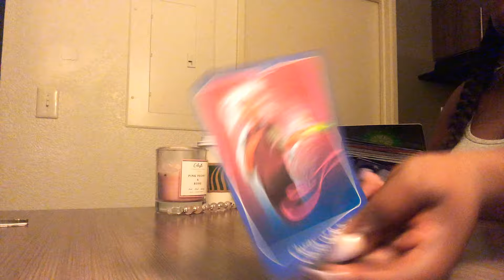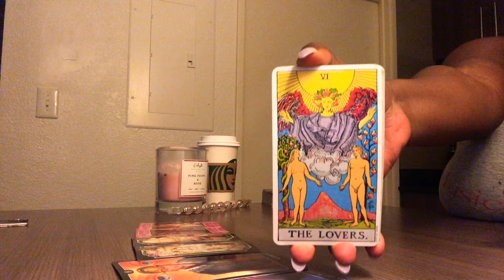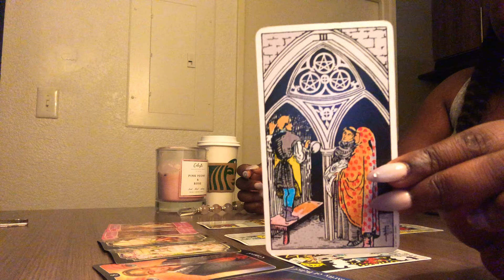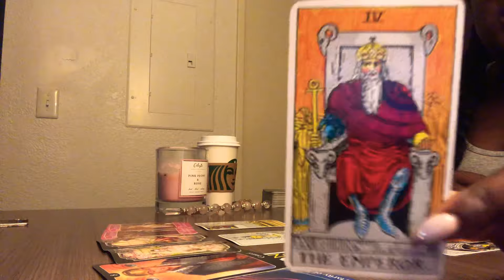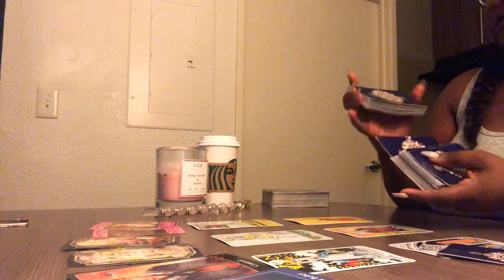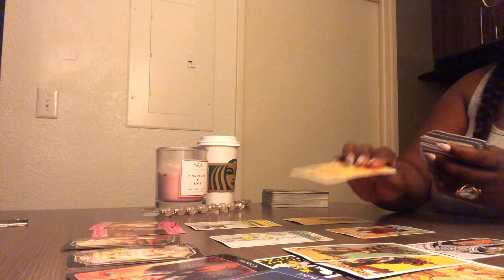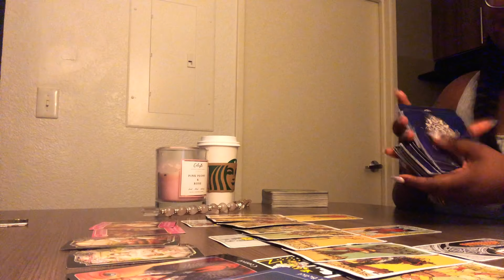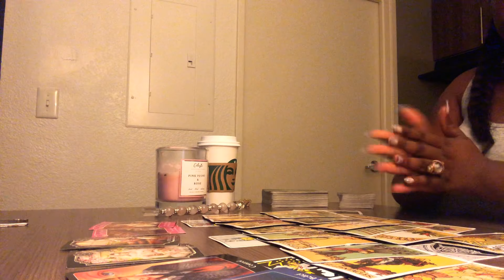Aries ♈️ They want a higher level of commitment from you Aries ❤️